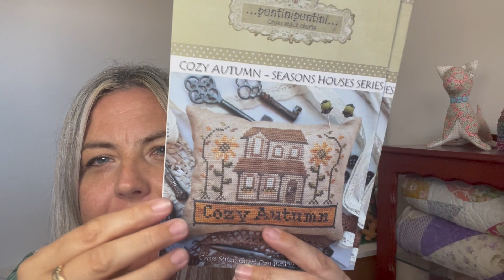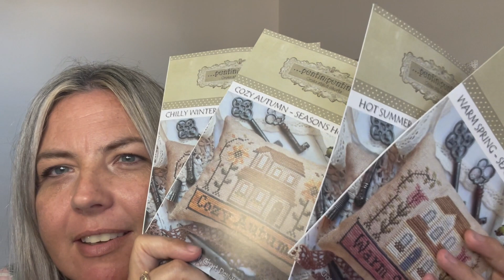Vlogmas Days 17 & 18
Hello everyone!